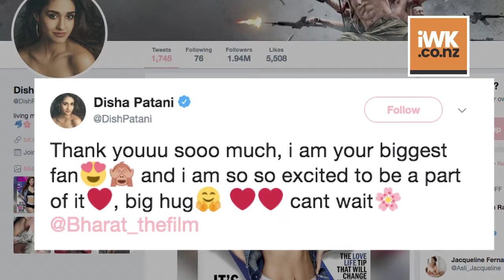Disha & Priyanka’s “Bareilly TADKA” in Salman’s ‘Bharat’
Actress Disha Patani, who will share screen space with Priyanka Chopra in the upcoming film "Bharat", says she is a big fan of the actor. Priyanka on Friday welcomed Disha on board for the film.  'Race 3' actor Salman Khan also welcomed Disha on board.  "Bharat" is an official adaptation of a 2014 South Korean film "Ode to My Father".